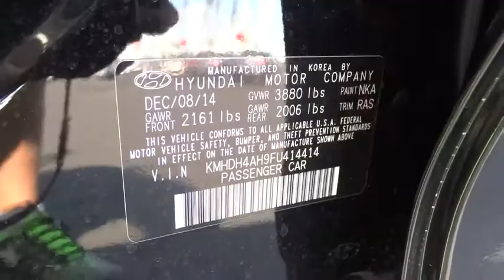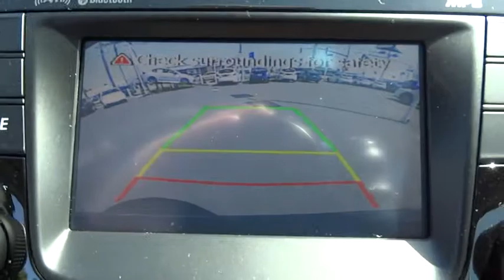2015 Hyundai Elantra National City, Chula Vista, San Diego, Bonita, CA 29589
2015 Hyundai Elantra

Frank Hyundai
2400 National City Blvd